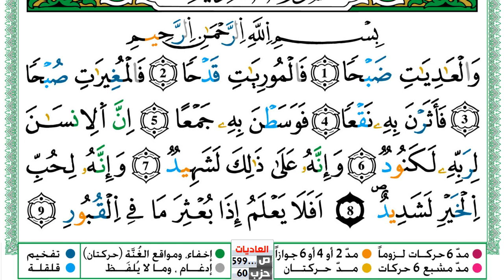سورة العاديات مكتوبة توفيق النوري Surah Al Adiat ورش عن نافع من طريق الازرق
KonoozAlhuda
konoozalhuda
konooz
Konooz Alhuda
كنوز الهدى,
كنوز الهدي,
كنوز,
الهدى,
الهدي,